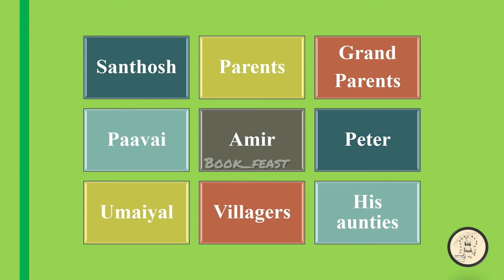Trip to my Grandparent's Village | class 5 | English | samacheer Kalvi | Term 1| Explained in Tamil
Hey friends 👋👋👋
This video provides the detail explanation and summary.
📚📚📚Education 👉👉👉 Edutainment 📝😊📝😊📝😊

Reference: 5th standard
English Textbook
Samacheer Kalvi

Greetings
with Regards,